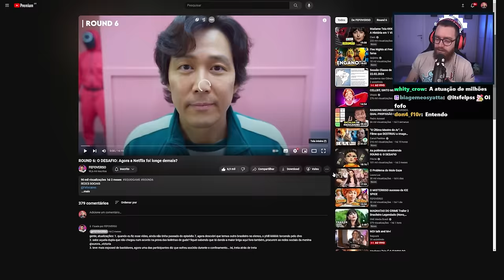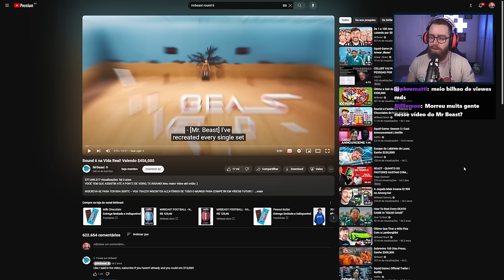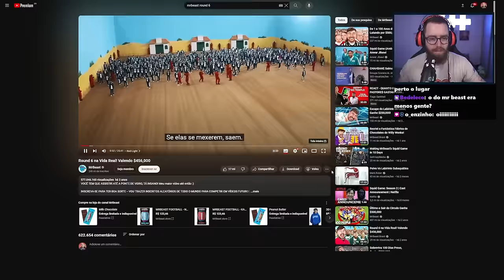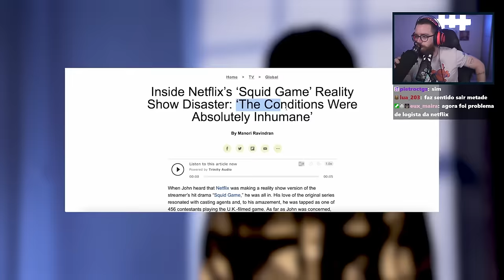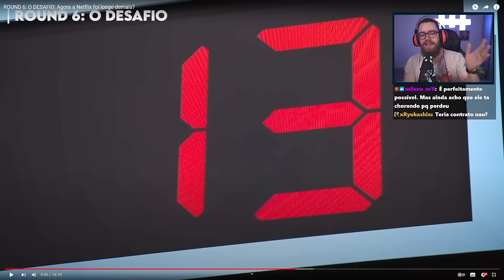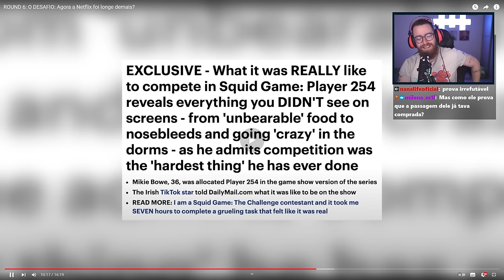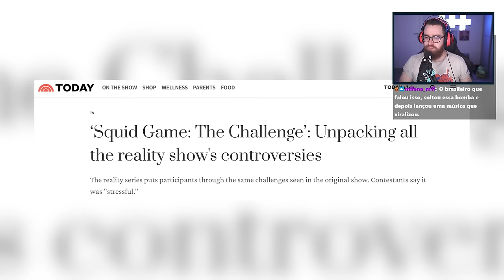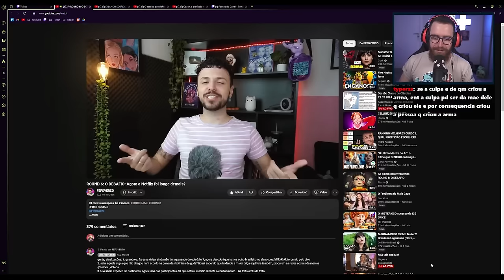ROUND 6: O DESAFIO: a Netflix foi LONGE DEMAIS? | Luba Reage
Luba reage a "ROUND 6: O DESAFIO: Agora a Netflix foi longe demais?" por @FEFOVERSO.